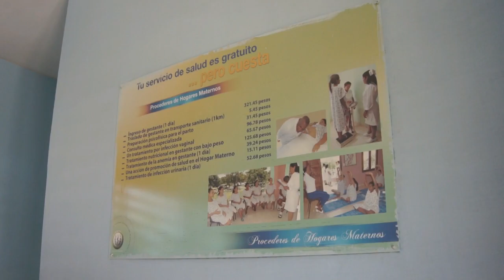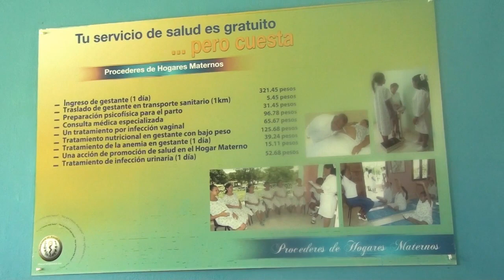Medidas proteccion embarazadas en Guáimaro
Ante la presencia de la COVID-19 en el municipio de Guáimaro, en el hogar materno “Mariana Grajales Coello”, se adoptan medidas para evitar el contagio de la enfermedad, en momentos en que el número de casos positivos crece en la provincia y en ese territorio. Sobre la atención y los servicios conversan la enfermera Rafaela Torres Aldana y dos pacientes.